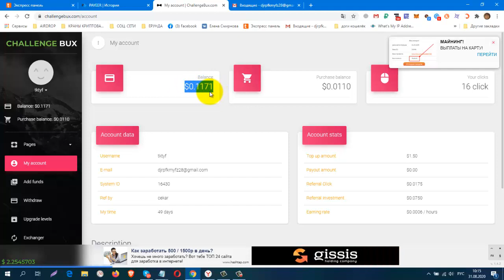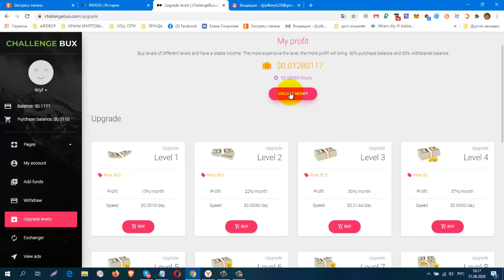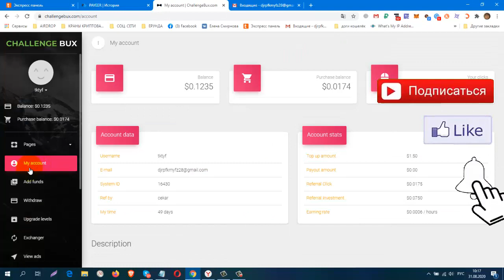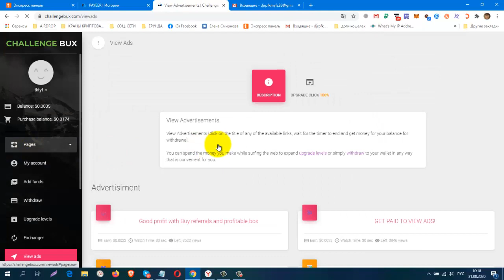Без вложений Платит! ChallengeBux, GET PAID TO VIEW ADS! Проверяю на Вывод! Платит!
регистрация
 вывод от $0,10
КОШЕЛЁК payeer.
Perfect Money (Перфект Мани).
обменник Magnetic Exchange
регистр.
постепенно будут добавляться новые краны.